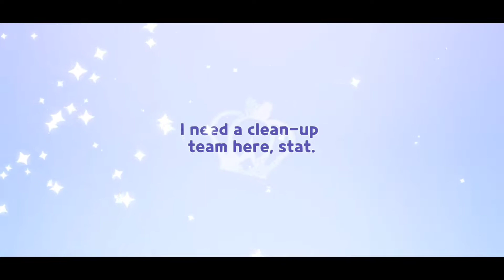Gacha 60 cookie Pulls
3.0